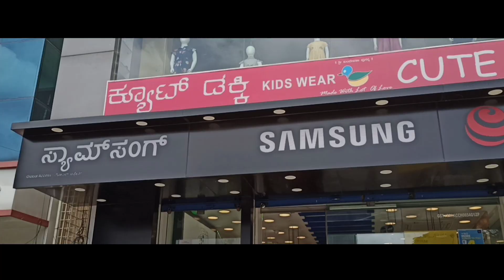Samsung Galaxy A30S Unboxing Review Emi On DebitCard First time on GlobalAccess Samsung Bangalore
video mein main ek Samsung ka phone unboxing kiya hun joki ki sirf 16,000 rupaye mein milta hai sabse best price ke andar milta hai Samsung Galaxy A30S k andar one ui update the milta hai juki latest version hai

agar aapko koi bhi phone karna hai

emi available hai
documents Aadhar pan Debit card orginal all
first time emi Available for Samsung any models

 address
Global Access Showroom
Bangalore Banshankari 3rd stage kathriguppe Bangalore 560085